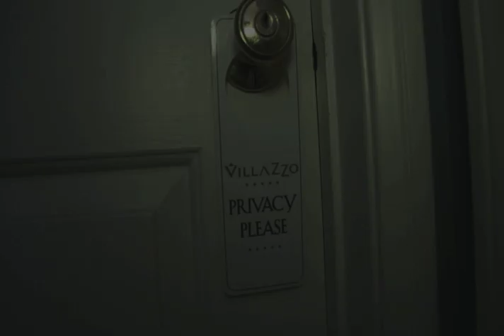Eye Of The Cougar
Eye of The Cougar is a remake of Eye of the Tiger by MC MO Whine, from the Album Date Rapper